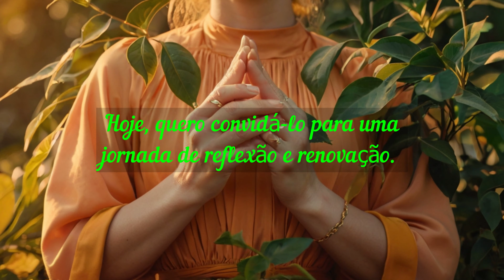REFLEXÕES PARA COMEÇAR O DIA FORTALECIDO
"Conforto Divino: Orações para Todos os Momentos"

🌟 Em busca de inspiração e fortalecimento espiritual para começar o dia com o pé direito? 🌅 Não procure mais! 🙏 Este vídeo traz uma poderosa oração e reflexões que irão renovar sua fé e revigorar seu espírito.

🌿 Permita-se mergulhar em um momento de paz e comunhão com o divino, encontrando forças para enfrentar os desafios que surgirão ao longo do dia. 💪

Nesta jornada de crescimento espiritual, exploraremos como iniciar o dia fortalecido, encontrando nas reflexões matinais a orientação e a paz necessárias para viver com propósito e confiança. 💖

Você já imaginou acordar todas as manhãs com um coração cheio de gratidão e uma mente tranquila, pronta para abraçar as oportunidades que o novo dia oferece? 🌞 É exatamente isso que buscamos aqui.

Ao longo desta oração guiada, baseada em poderosas passagens bíblicas e ensinamentos espirituais, você será convidado a refletir sobre a fidelidade de Deus, encontrar descanso em Suas promessas e renovar sua esperança no Seu amor inabalável. 📖

Que cada palavra compartilhada seja como um bálsamo para sua alma, fortalecendo-o para enfrentar qualquer desafio que possa surgir em seu caminho.

Então, feche os olhos e permita-se entrar em um espaço de serenidade e paz. 🌿 Deixe que as palavras desta oração penetrem em seu coração, trazendo consigo uma sensação de calma e renovação.

🌈 Lembre-se de que você não está sozinho nesta jornada; o amor e a graça divina estão sempre ao seu lado, guiando seus passos e sustentando sua alma.

Após este momento de reflexão e conexão espiritual, convido você a compartilhar suas próprias experiências e intenções nos comentários abaixo. 🗣️ Que este seja um espaço de apoio mútuo, onde possamos nos fortalecer e inspirar uns aos outros na jornada da vida.

Por fim, lembre-se de que a vida é uma jornada espiritual contínua, e estamos aqui para apoiá-lo em cada passo do caminho. 🌿 Mantenha-se conectado conosco, pois novos vídeos serão lançados diariamente às 6 da manhã e às 18 horas.

🕰️ Juntos, vamos crescer em fé, esperança e amor, construindo uma comunidade de apoio e inspiração. 🌟 Que a paz e a graça do Senhor estejam sempre conosco. 🙏